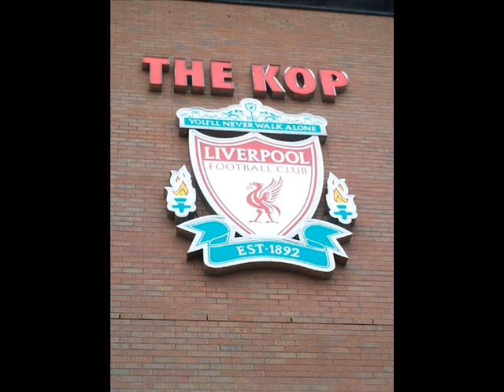The Fields of Anfield Road (Fields of Athenry) LIVERPOOL FC - by Helen Marshall - Dracapalley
My arrangement of this much-loved Kop classic (set to the song 'Fields of Athenry') was aired on the LFC tv channel in April 2010 for the Hillsborough Memorial Service; an annual service to commemorate the lives of the 96 fans who were tragically killed at Hillsborough Stadium on 15th April 1989.
You will not be forgotten.
JUSTICE FOR THE 96
YNWA

Thanks to Martin and Judith for the photos.

The Fields of Anfield Road

Outside the Shankly Gates
I heard a Kopite calling
Shankly they have taken you away
But you left a great eleven
Before you went to heaven
Now it's glory round the Fields of Anfield Road.

All round the Fields of Anfield Road
Where once we watched the King Kenny play (and could he play)
We had Heighway on the wing
We had dreams and songs to sing
Of the glory round the Fields of Anfield Road

Outside the Paisley Gates
Paisley they have taken you away
You led the great 11
Back in Rome in 77
And the Redmen they are still playing the same way

Beside the Hillsborough flame
I heard a Kopite mourning
Why so many taken on that day
Justice has never been done
But their memory will carry on
There'll be glory round the fields of Anfield road

CHORUS x2